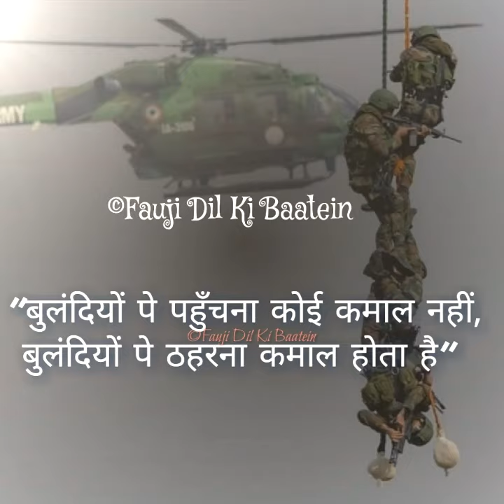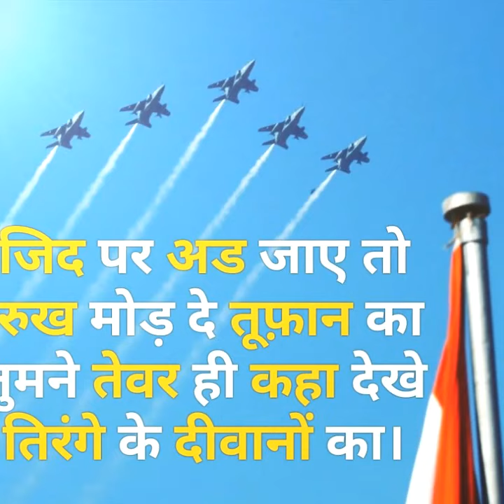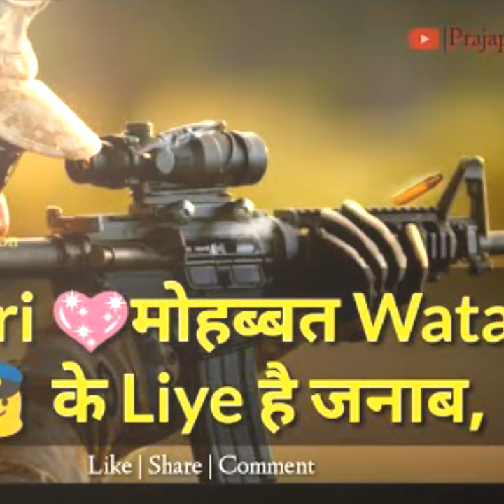Defence Indian Navy Motivation Song 🔥 Defence Service Motivation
Defence Service Motivational Video Song 🔥
Indian Navy Motivation Song

Hi Friends.
Indian Navy 🛳️🚢🚤
Song
Aaj ruswa teri galiyon mein.
Thanks.